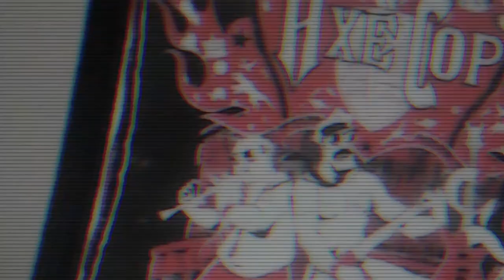Axe Cop - Launch Trailer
In 2009, two brothers, Malachai (age 5) and Ethan (age 29) Nicolle, created the comic book, Axe Cop. Over the years, the brothers pitted Axe Cop and his team of strong fighters against the most deadly, disgusting, and horrifying bad guys that their imaginations could come up with. In celebration of over ten years of Axe Cop, we are proud to present the official Axe Cop Game!

Play as Axe Cop and his team in this classic retro RPG! Take on challenging missions against his most devious enemies such as Bad Santa Claus, Dr. Stinkyhead, Dr. Doo doo and more! The Axe Cop Game is great for casual and hardcore RPG gamers alike, offering plenty of strategy, quests and story for any gamer to sink their axe into!